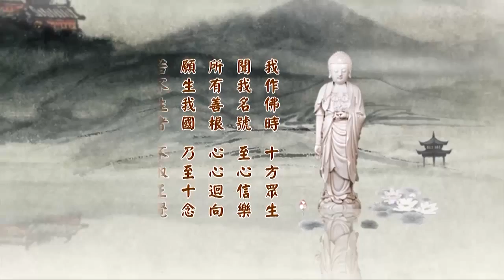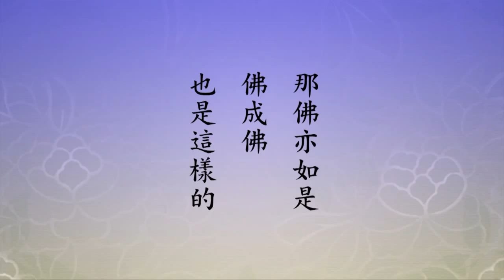二零一四淨土大經科註 215 字幕新版 淨空老法師